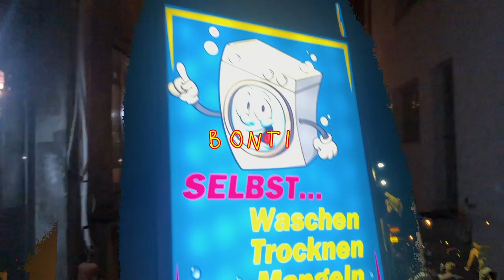GIALLORENZO - BONTI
Parole e musica di Pietro Raimondi, chitarra di Giovanni Pedersini, batteria di Fabio Copeta, basso di Marco Zambetti. Rec di Marco Giuradei, mix di Fabio Copeta e Pietro Raimondi, master di Andrea Suriani. Video tratto dal telefono di Pietro, inquadrature live di Marco Previdi, montato da Pietro e Fabio. Ascolta l'album

IL VIDEO: È tutta la vita che ci piace fare i video fatti col cellulare, è la naturale conseguenza visiva dell'estetica lo-fi che definisce in toto il nostro progetto. Abbiamo preso un po' di video di quando siamo scappati una notte a Berlino per sentire Alex G, un po' di scene di vita quotidiana lombarda e un po' di facce di amici (ovvio, c'è anche Bonti). Poi abbiamo fritto insieme il tutto esattamente come abbiamo fatto coi suoni in fase di mix. È allo stesso tempo la cosa più scontata e la più allucinante che potevamo fare per questo brano.
Curiosità: la scena finale raffigura la nostra gang ad aspettare un autobus a Berlino alle 4 del mattino. È incredibilmente simile alla scena raccontata nel ritornello: "Col telefono al buio, si scarica scemo, poi com'è che torniamo, lontano lontano?".

IL PEZZO: Nel 2019 abbiamo fatto un disco intitolato "Milano posto di merda", ogni canzone racconta la storia di un pazzo della città in cui viviamo. Bonti è l'ultimo pazzo di cui il disco racconta, l'unico con cui condividiamo l'affitto. In realtà non è proprio un pazzo sclerato come gli altri del disco, è più uno sbrasato, un coinquilino, uno scrittore, uno sceneggiatore e uno che scrive anche lui canzoni. Metterlo nella lista dei matti è come dire che siamo matti innanzitutto noi: così simili, così vicini, così normali. Non volevamo essere i narratori extradiegetici di stocazzo, volevamo fosse chiaro che stiamo parlando di noi.
Raccontare di Bonti, poi, vuol dire raccontare anche di Bergamo, la città in cui Pietro (autore di tutti i brani) è cresciuto insieme a lui.
Non siamo una ONG, non siamo Madre Teresa, non siamo nemmeno gli editorialisti di Libero. Non abbiamo ancora dato la vita per gli emarginati della nostra metropoli, ma siamo certissimi di non essere molto diversi da loro.

Se volete suonare "Bonti" qualcuno ha messo gli accordi su ultimate guitar